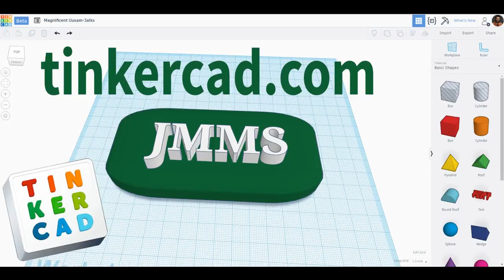3d Printing Introduction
3d printing video visual.